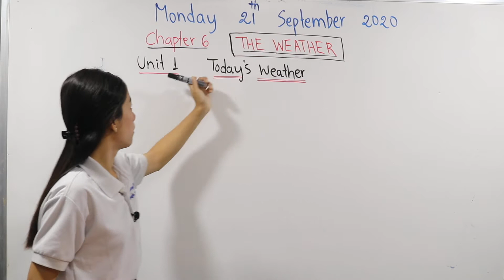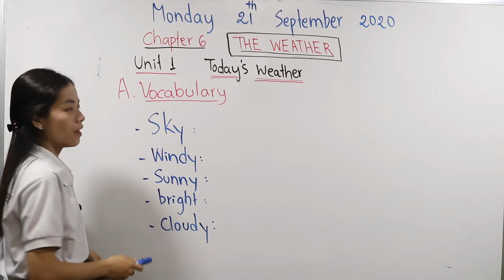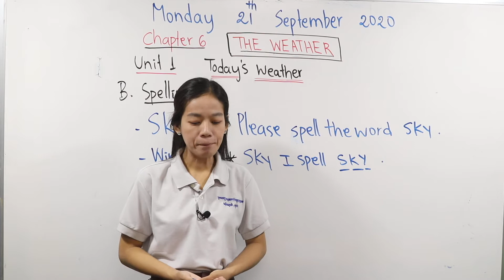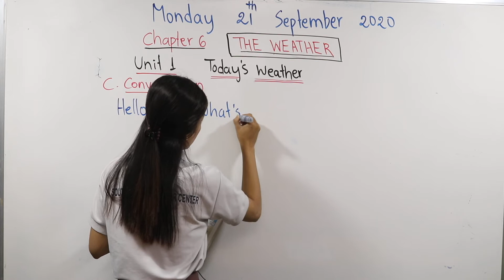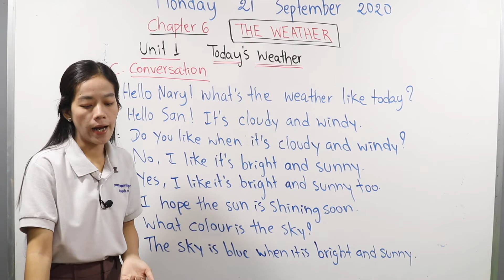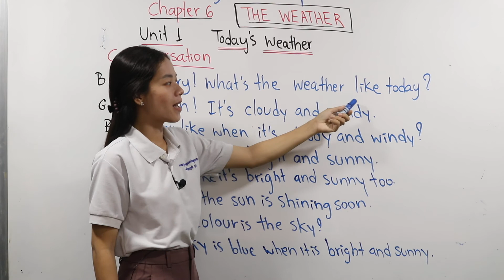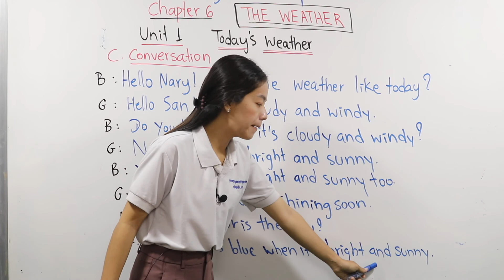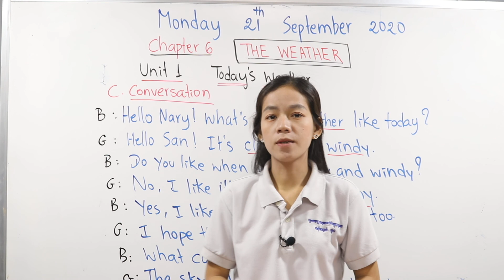English Grade 5 Chapter 6 The Weather, Unit1 Today’s Weather (Session1)